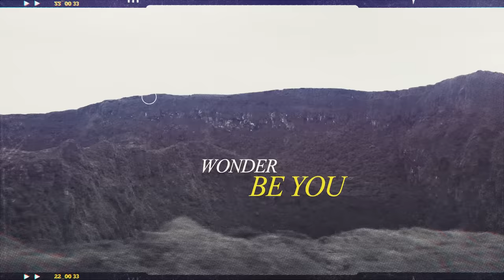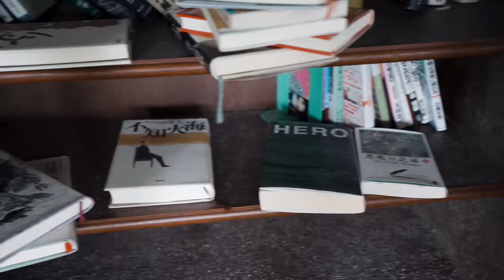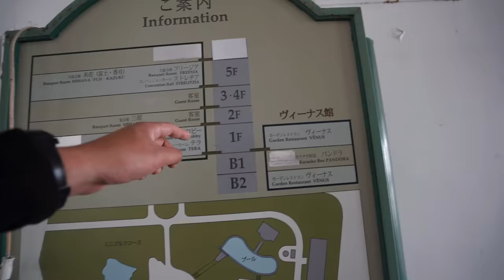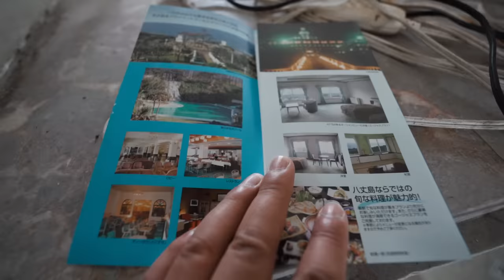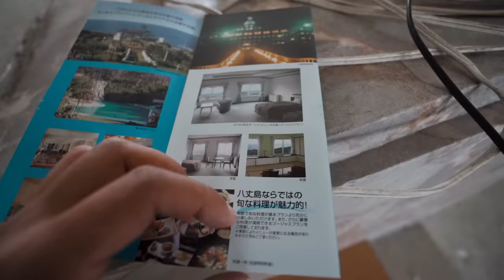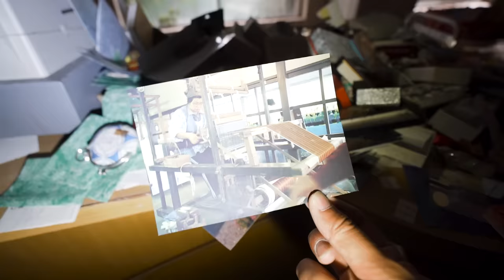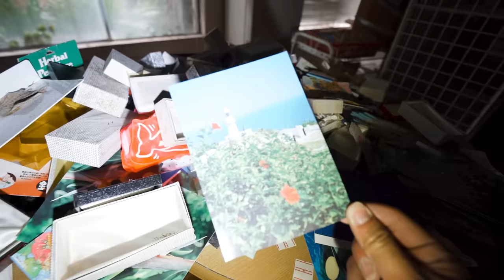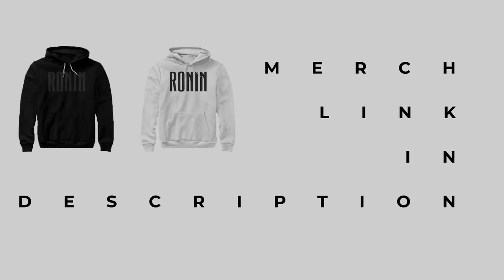Abandoned Millionaires Royal Hotel With Cars And Everything Inside pt 2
This is a revisit where I take better photos and cinematography to the abandoned luxury hotel opened in 1963. In 1996 the Hachijo Royal Hotel reopened as the Pricia Resort, which closed in August 2003 to re-open in 2004 as the Hachijo Oriental Resort. When the tourism boom came to an end, it struggled to attract guests and finally closed in 2006. The island is probably most famous as a diving spot, a tiny island that no one visits anymore.

Support is much appreciated and goes towards making more + better content! :)

Abandoned Millionaires Royal Hotel With Everything Inside pt 2